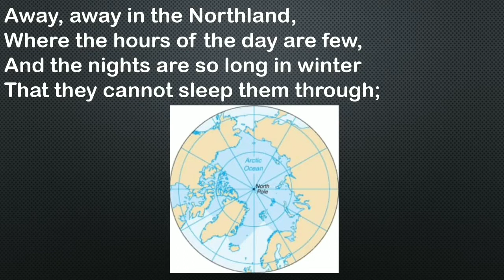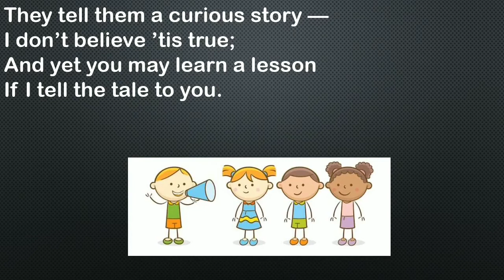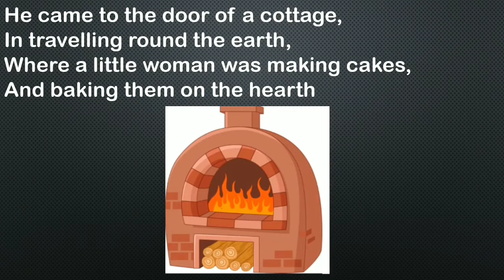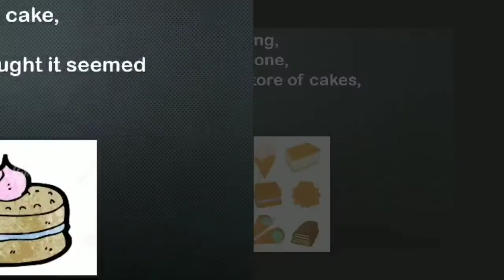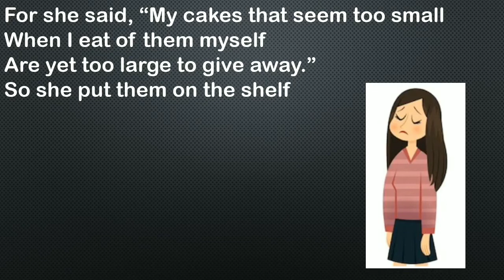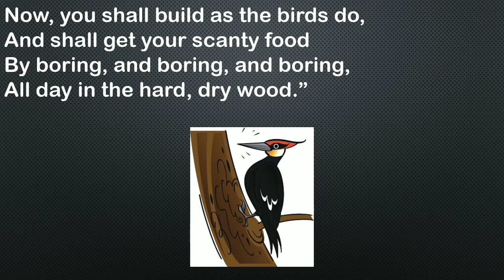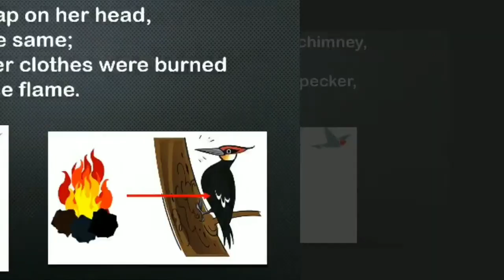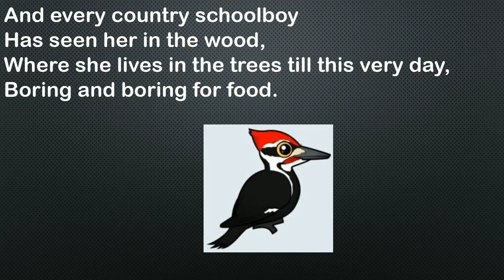A Legend of the Northland class 9 in Hindi||Explanation||Beehive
Poem-A Legend of the Northland
Poet-Phoebe Cary
Book- Beehive

A Legend of The Northland class 9 question and answers
class 9 A Legend of The Northland
A Legend of The Northland beehive
Thank You ^_^